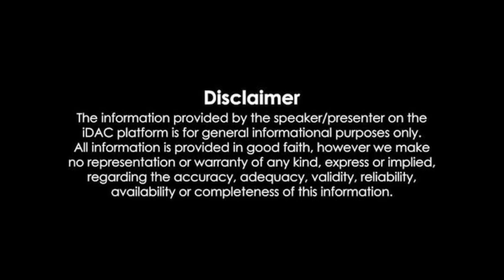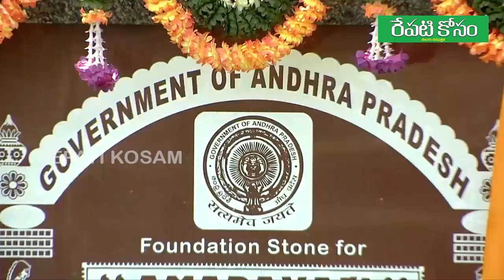స్థిర పాలనతోనే సుస్థిర అభివృద్ధి.. Development in Andhra Pradesh| Chandrababu | Cyberabad, Amaravati